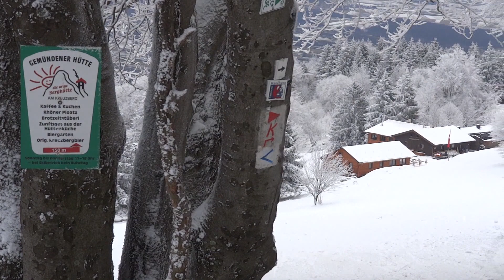Liftschluß -- Feierabend am Kreuzberg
... Zeit zum Einkehrschwung in die Gemündener Hütte